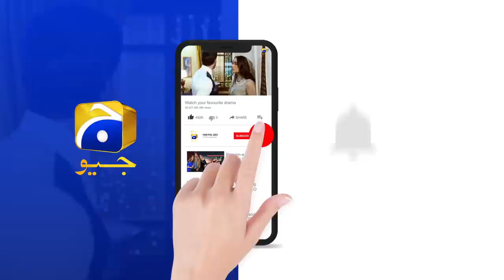Fakhroo Aur Pappi Ki Jori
"Fakhroo Ki Dulhania" is a delightful telefilm that revolves around the lives of Fakhir and Zainab. They find themselves in love with each other after working together in the same office. However, their happiness is short-lived as they discover that their parents have already selected life partners for them. Faced with the challenge of convincing their families, Fakhir and Zainab embark on a hilarious journey filled with fun and chaos.
As Fakhir and Zainab navigate through their families' expectations, they encounter a series of comical misunderstandings and confusions.
Will Fakhir and Zainab's love win over the confusions that surround them? Can they find a way to convince their parents and pave the path for their happily-ever-after?

Writer: Nooran Makhdoom
Director: Saima Waseem
Producers: Abdullah Kadwani & Asad Qureshi
Production House: 7th Sky Entertainment

Cast:
Madiha Imam
Shehzad Sheikh
Zainab Qayoom
Shajeer Uddin
Kashif Mehmood
Asim Mehmood
Fazila Lashari